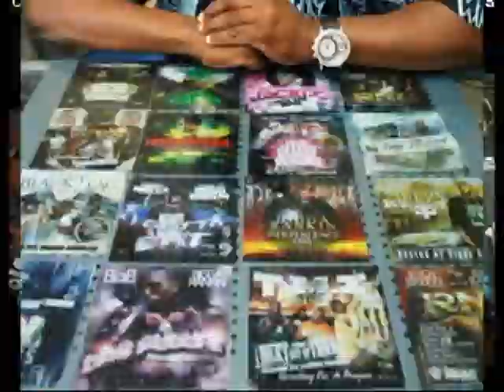BIGGA RANKIN 20YRS OF MAKING HISTORY